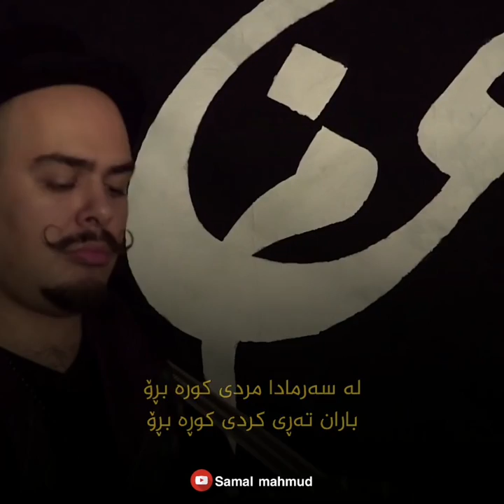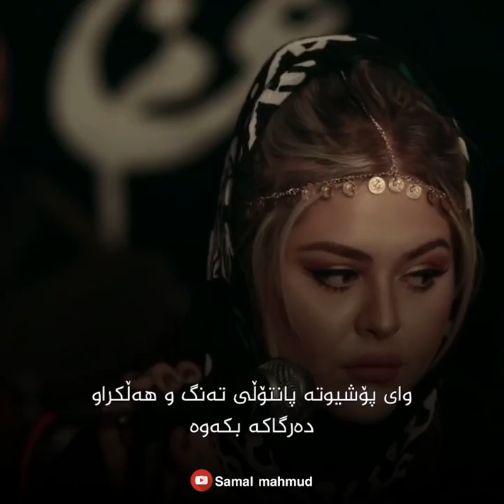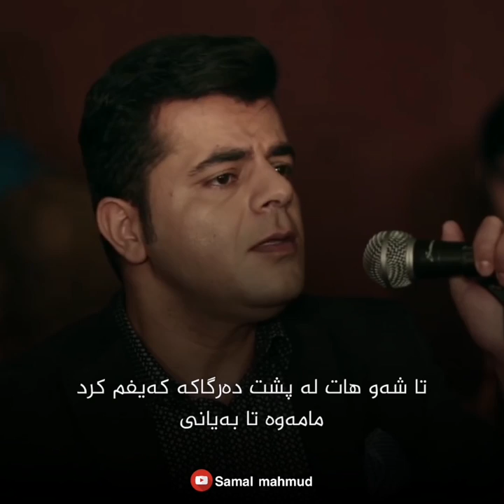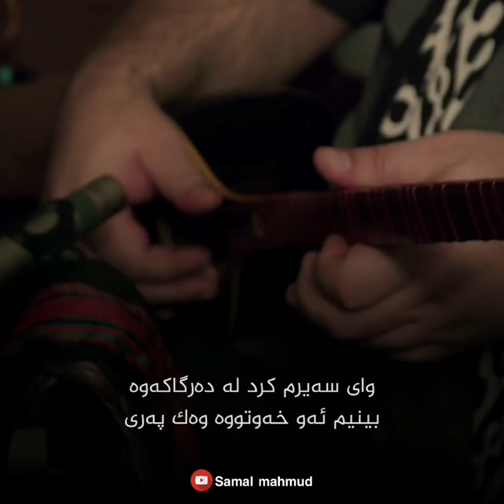خۆشترین گۆرانی عجم (در واز کن) ژێرنووسی کوردی - xoshtrin gorani ajam dare vaz kon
خۆشترین گۆرانی فارسی 2020,
خۆشترین گۆرانی فارسی خاو,
خۆشترین گۆرانی فارسی ٢٠٢٠,
خۆشترین گۆرانی فارسی لەیلا,
خۆشترین گۆرانی فارسی ئاشقانە,

خۆشترین گۆرانی فارسی 2020 بۆیەکەم جار💣xoshtrin gorani farsi 2020 new,
خۆشترین گۆرانی فارسی 2018,
خۆشترین گۆرانی فارسی 2016,
خۆشترین گۆرانی فارسی 2014,
خۆشترین گۆرانی فارسی 2020 بۆیەکەم جار